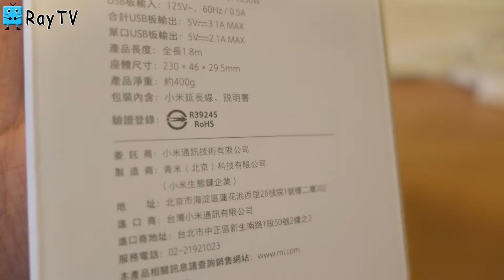小米延長線｜便宜好用的延長線【RayTV】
RayTV 主要為分享各式各樣的3C開箱、國內外旅遊為主

拍攝機器：
手機Nokia8.1、相機Panasonic Lx-10、GoPro 7 White